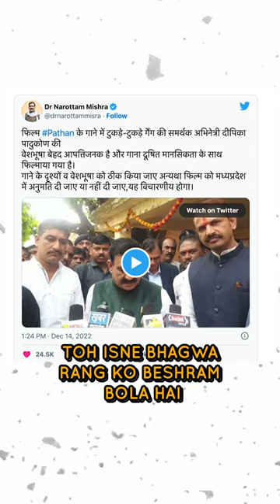The Pathaan Controversy